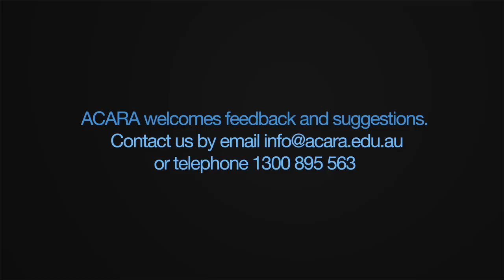Sample assessment of civics and citizenship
Robert Randall (CEO ACARA) talks about the National Assessment Program (NAP) sample assessment in civics and citizenship taking place in schools across Australia during October and November 2013.